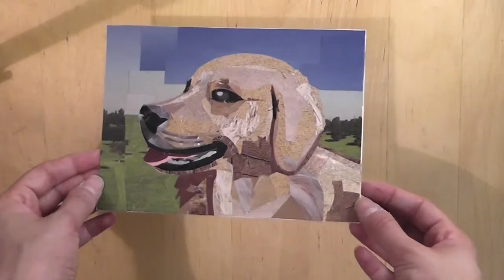Making a Golden Retriever Collage from Magazine Cutouts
Time lapse of the making of a golden retriever collage by collage artist Megan Coyle. The collage was made entirely from magazine strips.

MATERIALS
Magazines (Vogue National Geographic
Elmer’s All Purpose Glue Sticks
Scotch Multi-Purpose Scissors
Strathmore Watercolor Paper
Liquitex’s Matte Varnish